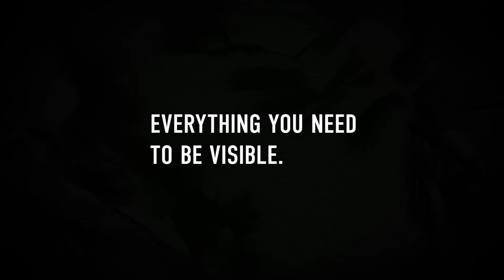Taddei SA - Cantiere Vernate 07.2024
Docu-video dell'evoluzione dei lavori nel cantiere di Vernate, dove sorgerà la nuova Scuola Elementare comunale.